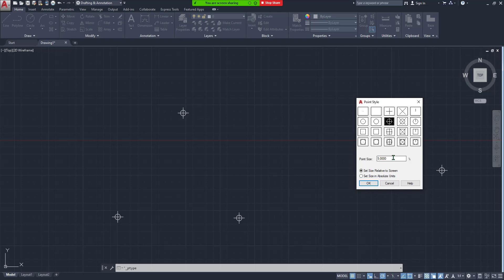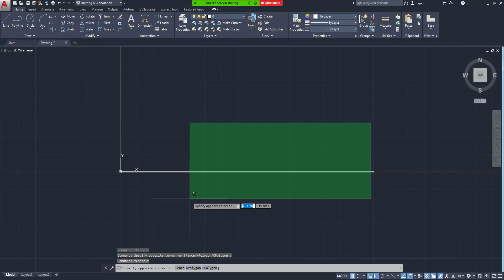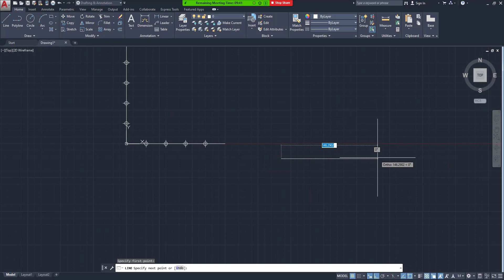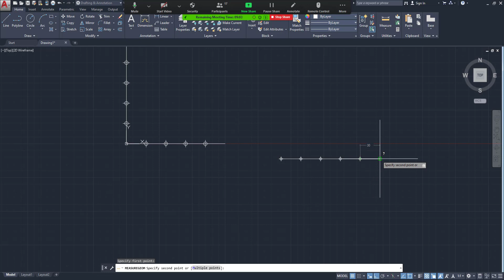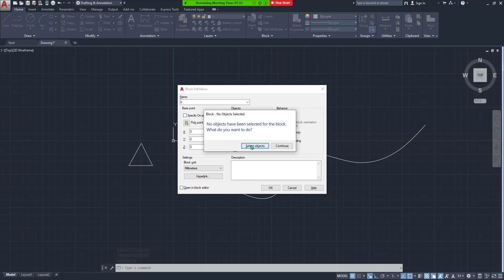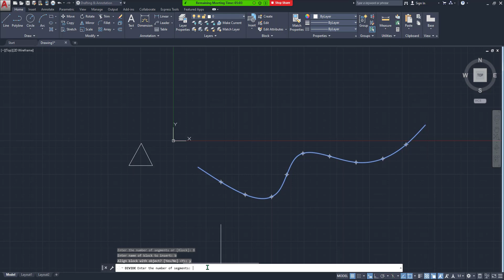10- AutoCAD multiple points (Nokta), Divide, measure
AutoCAD 2020
Multiple points (Nokta),Divide, measure